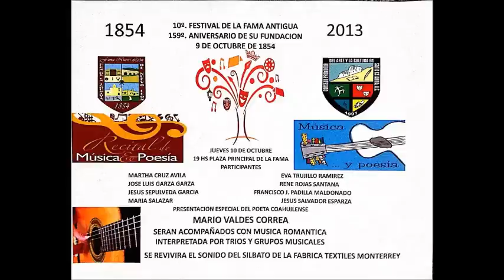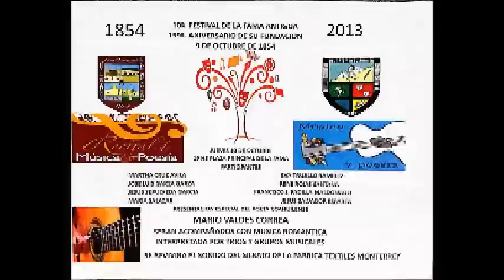LA FAMA , NUEVO LEON ANIVERSARIO F, ANTIGUA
todos los personajes son veridicos, y nativos de esta hermosa ciudad, la fama , nuevo leon mexico, gracias profesor jorge alanis tamez, y peronajes de esta comunidad, bendicines a todos , gracias